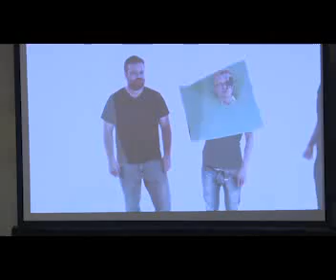Mark Kemp - Keynote Speaker, Keynote Teambuilding , Keynote Entertainer (DC, 2/28/18)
Mark’s Most Popular Topics:
• Opportunity Rocks: Building Your Rock Star Teams • Opportunity Rocks: Developing a Rock Star Mindset
• Rhythms In Business Teambuilding Drumming: Drumming up business while beating the competition

Mark works with organizations that want their teams to achieve immediate rock star results.
How do you take your business from garage band to legendary status? By developing a rock star mindset. Opportunity Rocks will give you four easily applied and fun rock star success principals that are broken down into four music Chords. Your teams will get immediate rock star results when the four chords are applied and played every day. Music is the universal language, which makes Opportunity Rocks a multi-generational and multi-cultural presentation. Mark has been delivering rock star results since 2001. Mark combines business rock star content, a high level of engagement, and just the right amount of entertainment to create a customized presentation that is effective and memorable. Your attendees will leave feeling like rock stars equipped with new strategies and tactics to develop a rock star mindset that will exceed your expectations. Mark is an excellent choice for opening/closing meetings of those hard to fill spots. Mark can also serve as your Master Of Ceremonies for added ROI by keeping the crowd energized and engaged. Mark is the author of “Opportunity Rocks: Be a Rockstar in Business and Beyond” and has been featured in USA Today. TBN, Small Business Trendsetters, Business Innovators and more.
Marvelless Mark Kamp’s rock star clientele include:
Microsoft, NEW York Life, BMW, Disney, The American Cancer Society, Sony, McDonalds, Oracle, Marriott, American Express and many more.

“Mark captures the essence of what it takes to stand out like the legendary music rock stars. After his presentation, my team and I experienced a renewed energy and a new way of thinking about performing at higher levels on a daily basis to achieve overall success in our department.” - Mary Ellen Grom, VP of Marketing
Synnex